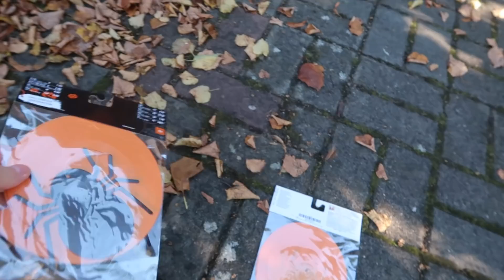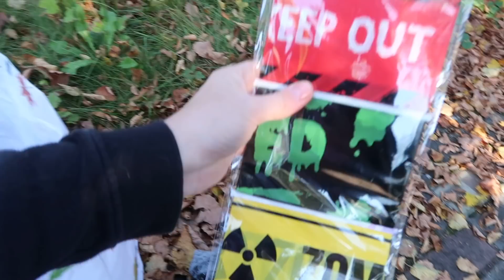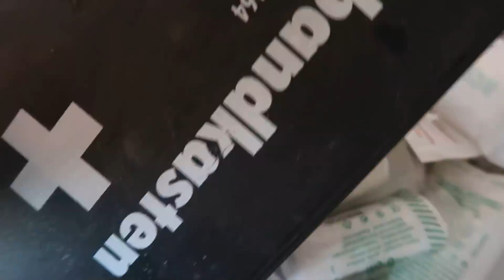Halloween & Herbst Deko |Wir sind Kreativ | Vögel Fliegen fast weg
huhu,
wir holen die Halloween Deko raus, und schmücken gemeinsam.
Natürlich wird auch etwas gebastelt.